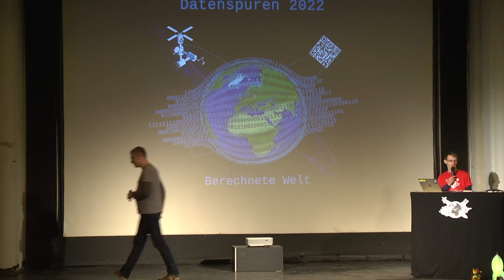Resultat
Abschluss Datenspuren 2022

Abschluss Datenspuren 2022

koeart